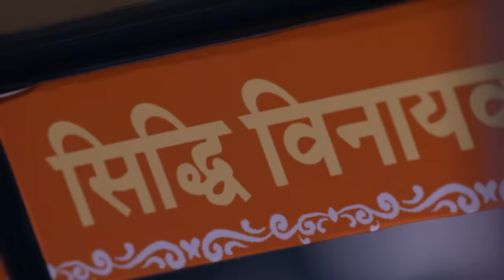Siddhivinayak | Ep.117 | Vin की जान बचाने Ridhi ने की Vin से शादी | Full Episode | AND TV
Show Name : Siddhivinayak
Producer/Star Cast : vinayak kundra,Sidhi Joshi
Episode No : 117